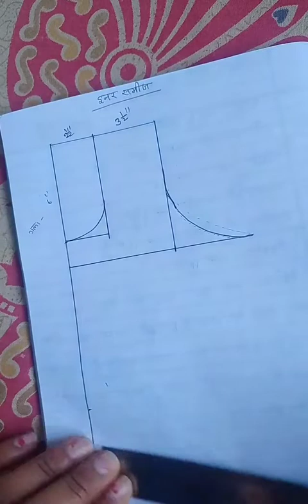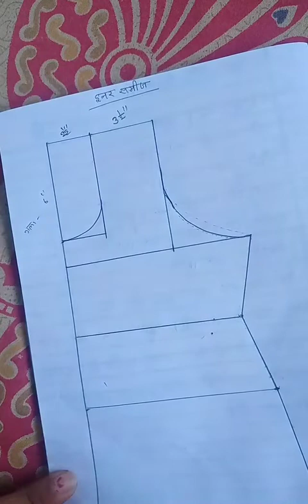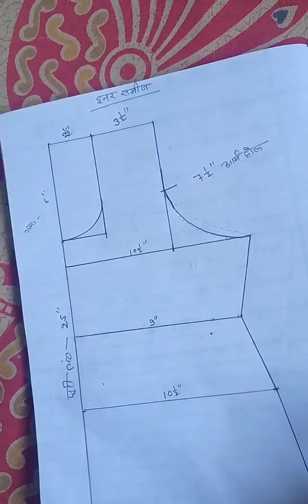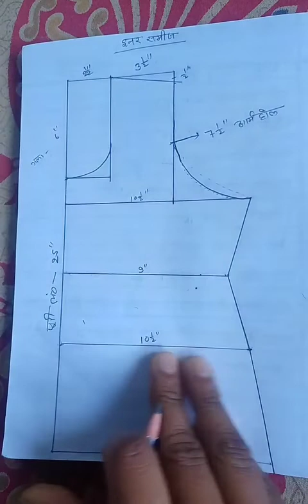Inner sameej Theory class part-1 inner इनर समीज कि थ्योरी क्लास पार्ट 1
हेलो दोस्तो ,

    तनुस्का ट्यूटोरियल में आपका स्वागत है हम आपको बताते हैं सिलाई से रिलेटेड वीडियो

आज कि इस वीडियो में हम आपको बताए हैं इनर समीज कि थ्योरी जो बहुत ही आसान है
मेरा वीडियो आपको कैसा लगा आप हमे कमेंट कर जरूर बताए अगर मेरा वीडियो पसन्द आए तो प्लीज मेरे वीडियो को लाइक करे और ज्यादा से ज्यादा शेयर करें और सब्सक्राइब जरूर करें धन्यवाद।